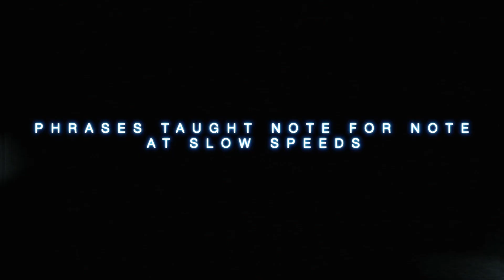Lethal Legato Trailer | Jacky Vincent | Guitar Lesson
My Lesson courses -
Ultimate Speed Picking -

I use -
Dean Guitars
Dimarzio Pick ups
Fractal Ax fx 2xl